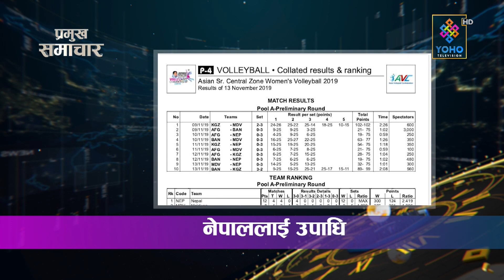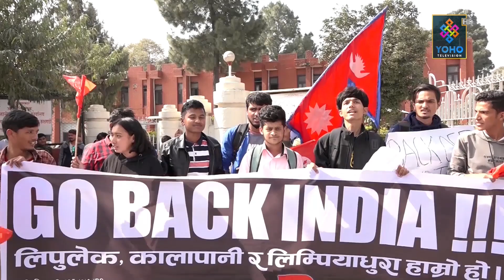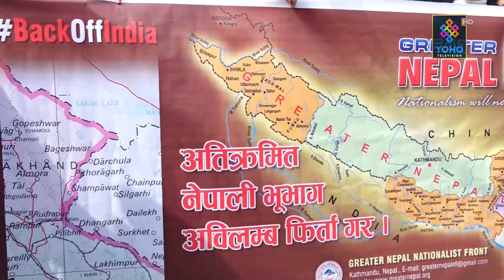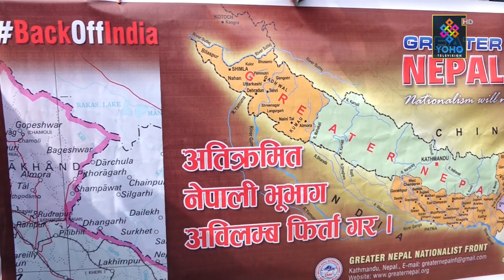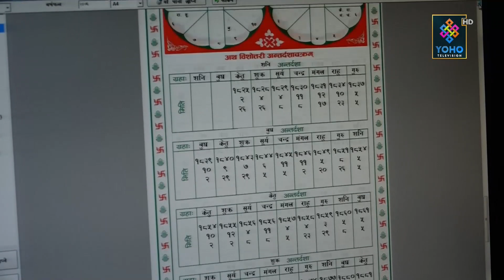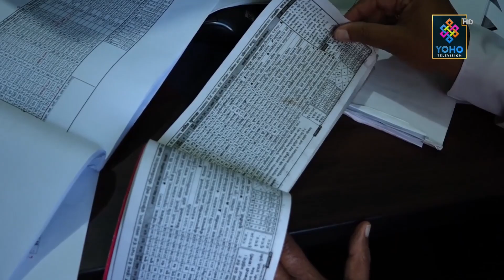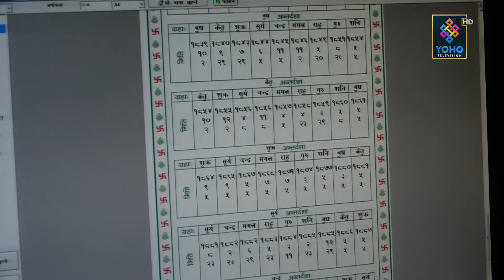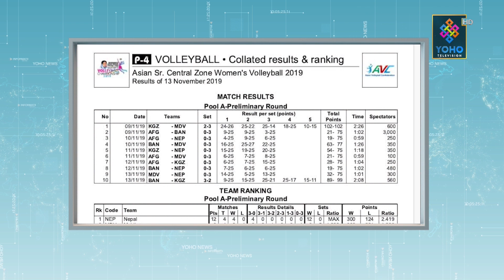योहो टेलिभिजन बिहान ७ : ०० बजेको प्रमुख समाचार २०७६/०७/२९ ||YOHO TV HD